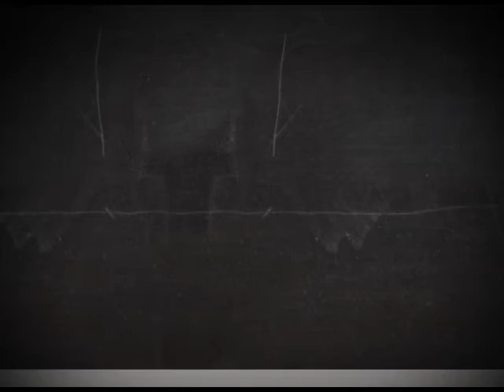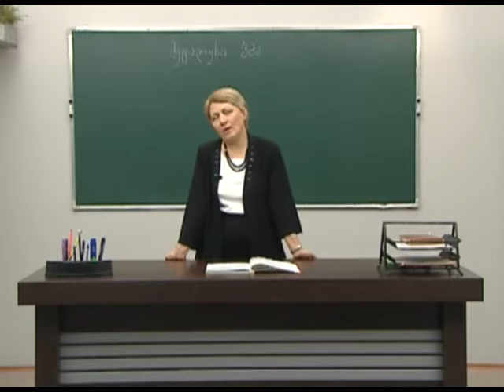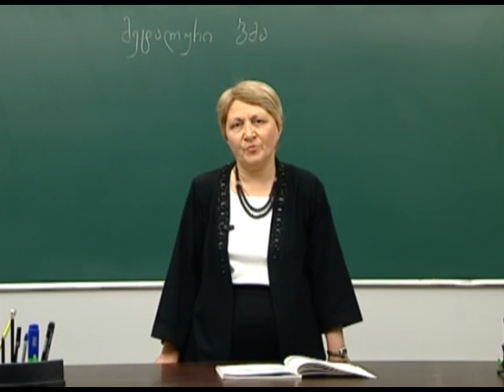მეტალური ბმა. მეტალების თვისებები. შენადნობები